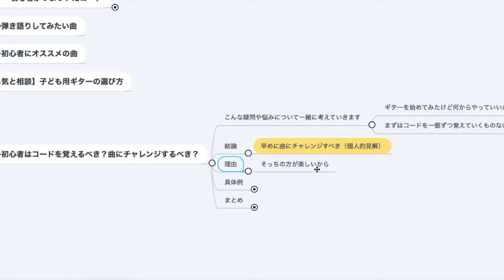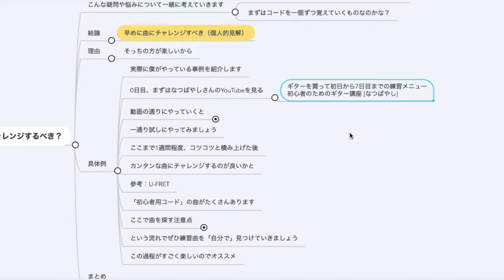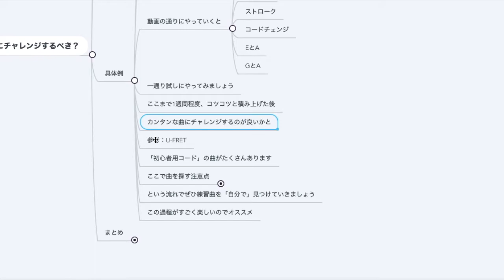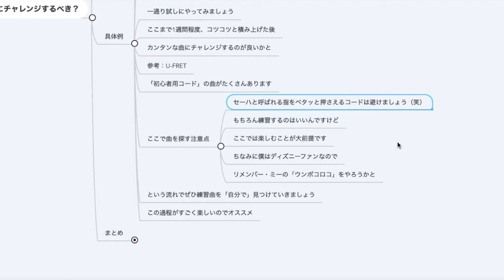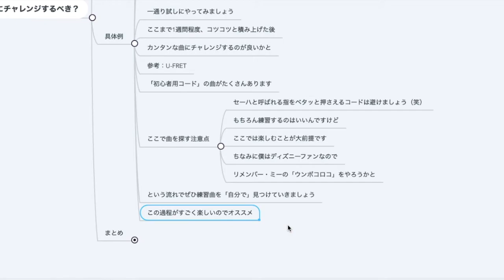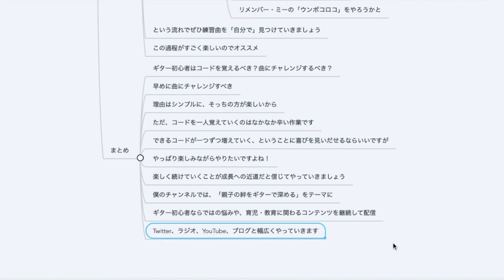ギター初心者はコードを覚えるべき？曲にチャレンジするべき？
個人的見解ですが、僕は積極的に曲にチャレンジすべきだと感じています。

理由はシンプルに「そっちの方が楽しいから」ですね。

楽しく続けていくことが成長への近道だと信じて、自分が楽しめるやり方でコツコツやっていきましょう。

■Donner DAG-1S

iPad Air